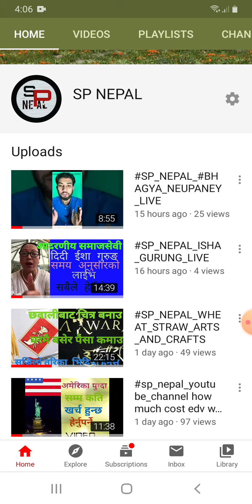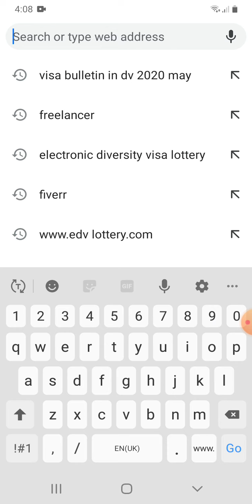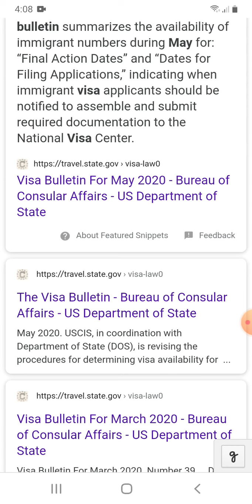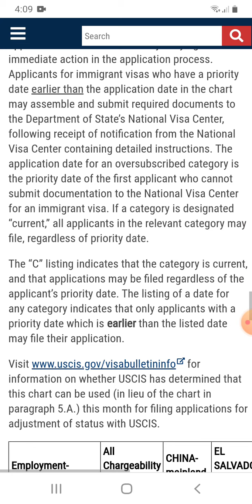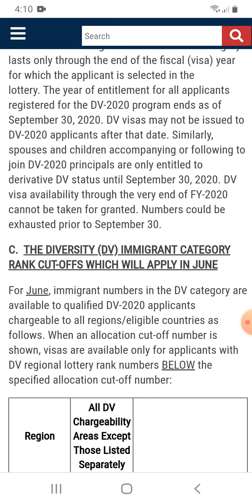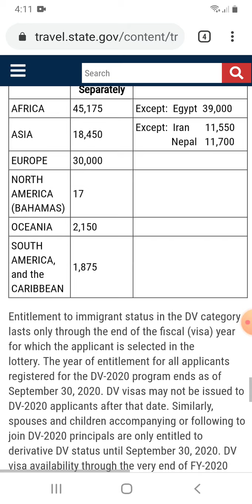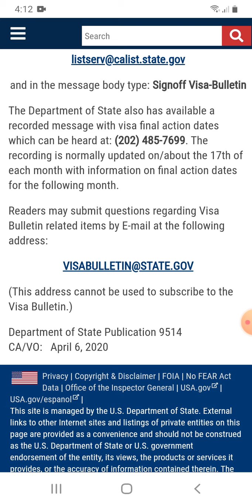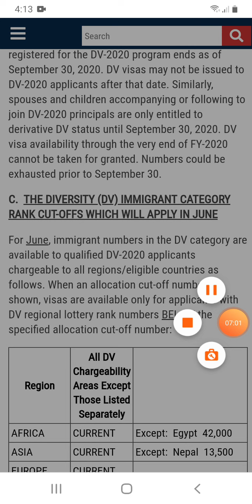SP_NEPAL_VISA_ BULLETIN_JUNE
Visa bulletin for June published on this month so please may you check to here this link so this channel like share and subscribe to for get more new videos thanks